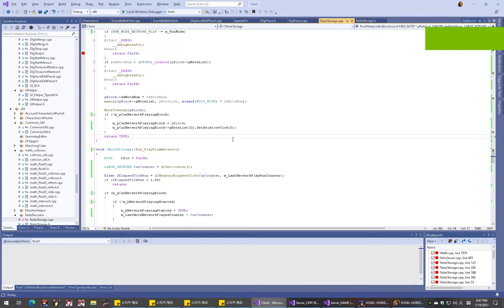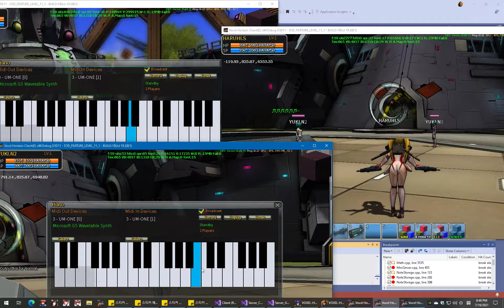VOXEL HORIZON - MIDI support #5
1. Explicitly distinguish between broadcast mode and local mode.

2. The record/replay function works perfectly even in broadcast mode.

3. MIDI playing are broadcast only to nearby players.

4. When the player get close to a character that is playing MIDI, the MIDI playing is instantly synced.

5. MIDI playing will be stopped immediately when the player move away from the character that is playing MIDI.